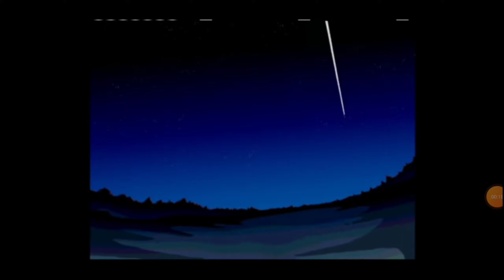𝕊𝕠𝕟𝕚𝕔 𝔸𝕄𝕍: 𝕊𝕠𝕕𝕒 ℂ𝕚𝕥𝕪 𝔽𝕦𝕟𝕜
Owners of Sonic the Hedgehog: SEGA

Song: "Soda City Funk" by- Tim Legend